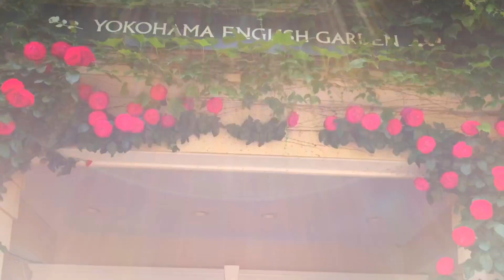Yokohama English Garden 2022 | 横浜イングリッシュガーデン.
Yokohama English Garden is one of the best places to see the beautiful roses in Japan. This garden has over 2000 species of roses and visitors can have an awesome experience here. Yokohama English Garden has five sections and each section has themes and colors of roses. You can find different colors of roses and gorgeous rose decorations.
  Yokohama English Garden is located 10 minute's walk from Hiranumbashi station. The best time to visit this place is from the beginning of Spring to the end of autumn. The ticket price will be around 800yen-1,200yen and it’s open from 10.00 am to 18.00 pm.